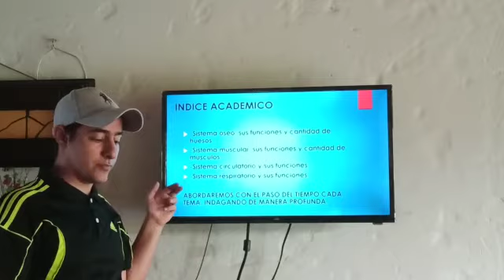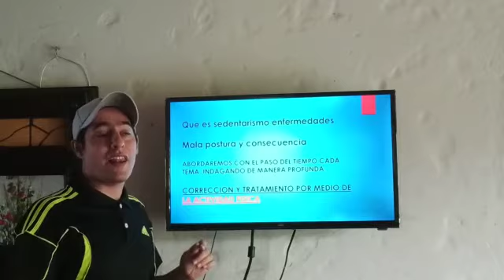CURRÍCULO FLEXIBLE CCAV-2do PERIODO-ED .FÍSICA 10°-TEMA ACTIVIDAD FÍSICA